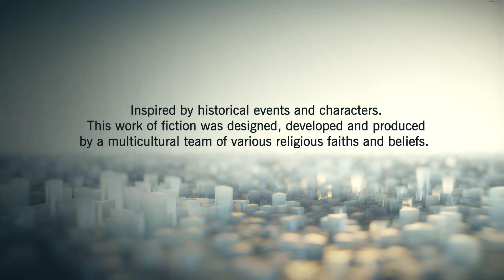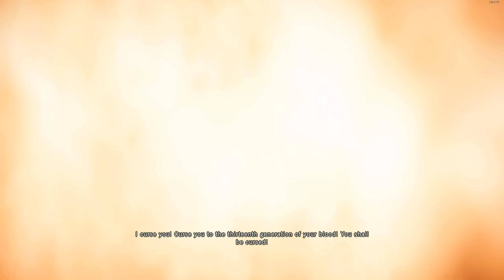Assassin's Creed: Unity - Part 1 - Prologue & Sequence 1 (100% Completionist, No Deaths)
Completing the main storyline of Assassin's Creed IV: Black Flag, we found out that Abstergo, now under the pretext of her subsidiary, Abstergo Entertainment, is trying to locate bodies of the so-called "Sages", a manifestation of the Precursor race in human bodies that occur with every generation, in order to replicate the Precursor race genome. Stepping into the shoes of an unknown modern-day Assassin recruit, we find ourselves in the search of the next Sage.

Assassin's Creed: Unity finds us following Arno Victor Dorian, an Assassin living during the age of the French Revolution and Napoleon's French Empire, who ran into a Sage during this time period. What he doesn't know is, that this particular Sage is going to be his main enemy in the end. After losing his father and being raised by Francois De la Serre's family, Arno must use his inherited abilities to find redemption and hopefully find love with Elise.

In Part 1, we find ourselves at the beginning of the game, where Arno accompanies his father to a meeting taking place in Versailles, where he is found murdered by an unknown person (as we find out in Assassin's Creed: Rogue, he is murdered by none other than Shay Cormac).
Taken in by the De la Serre family, Arno grows into a rogueish young man, always ready to get into trouble.

Content:
0:00 Splash Screen
0:45 Starting a New Game - Introduction to Helix
1:55 Main Helix Screen
2:39 Prologue - The Tragedy of Jacques de Molay, Paris, France, October 13, 1307
11:05 Interlude - Present Day, Briefing
12:14 Start of Memory Sequence 1 - Versailles, December 27,1776
13:49 Memories of Versailles
23:05 Interlude - Looting Treasure Chests
26:32 The Estates General - synching viewpoints
36:35 Interlude - Looting Treasure Chests
43:47 High Society
57:12 End of Memory Sequence 1
57:25 Start of Memory Sequence 2
58:48 Interlude - End of Part 1